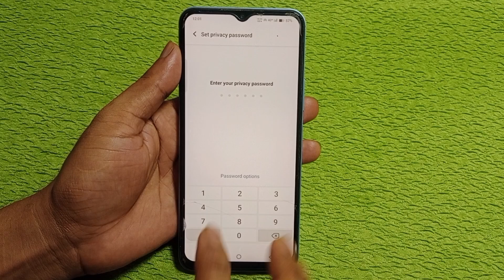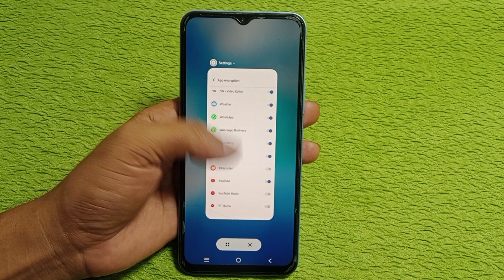Vivo t3 lite 5g app lock setting/Vivo t3 lite me app lock kaise kare/how to lock apps Vivo t3 lite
topic.

Vivo t3 lite 5g app lock
Vivo t3 lite 5g app lock setting
Vivo t3 lite 5g me app lock kaise kare
Vivo t3 lite 5g me app lock kaise lagaye
Vivo t3 lite 5g me app lock setting kaise kare
Vivo t3 lite 5g me app lock setting kaha hai
Vivo t3 lite 5g me app lock kaise lagate hai
Vivo t3 lite 5g me app ko lock kaise kare
Vivo t3 lite 5g me app par lock kaise lagaye
Vivo t3 lite 5g me app lock kaha hai
Vivo t3 lite 5g lock apps
Vivo t3 lite 5g mobile me app lock kaise lagaye
Vivo t3 lite 5g mobile me app lock kaise kare
Vivo t3 lite 5g me app lock kaise laye